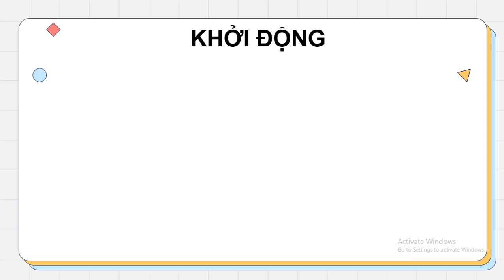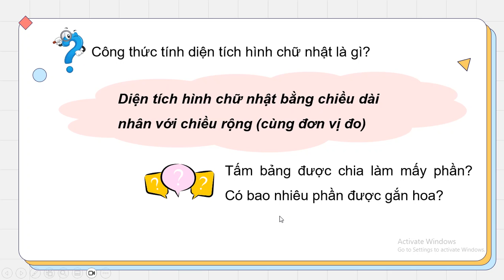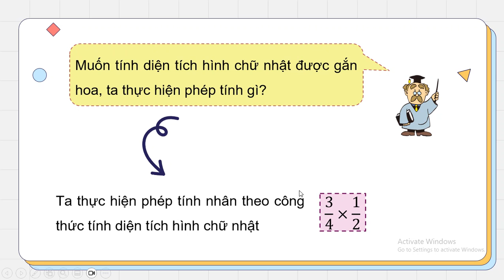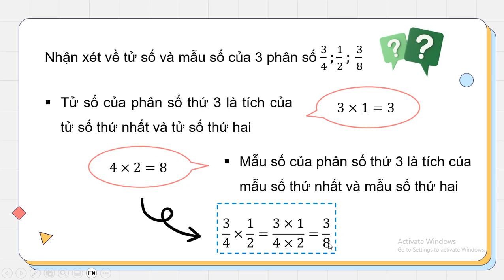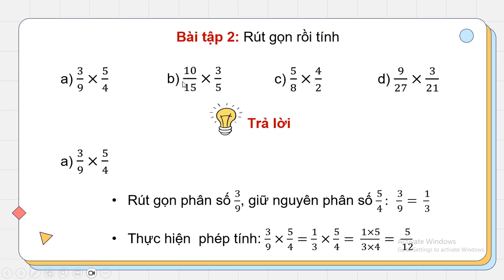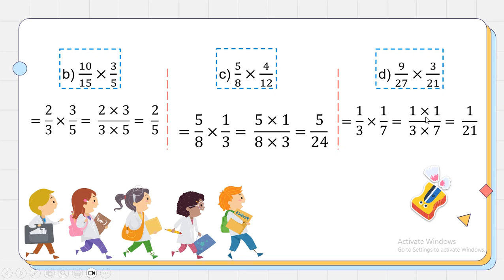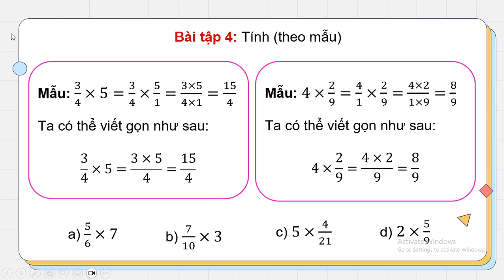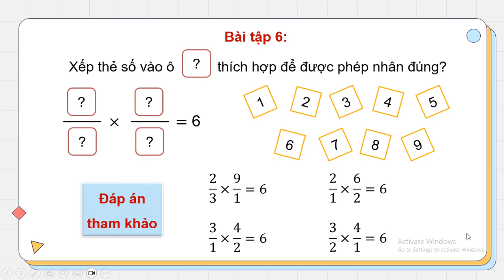TOÁN LỚP 4: BÀI 80: PHÉP NHÂN PHÂN SỐ TRANG 61 - 62 SÁCH CÁNH DIỀU HAY NHẤT